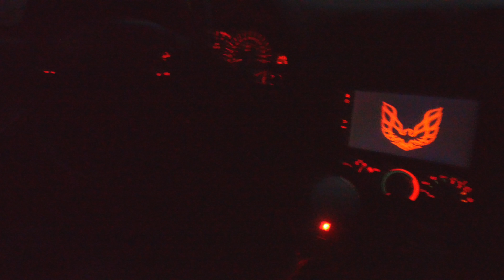Uncut Fly Out Ride - Real Michigan Drone Photography ( Feat. TrApcity ) & (Feat. Gunnar Johnsén)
We recorded on location in Chelsea Michigan using the DJI Phantom 4 - Piloted by Paul Douglas and DJI Osmo+ in 4K - Spotter Tamara Douglas - Part 107 Certified Drone Photographer - for information call or email